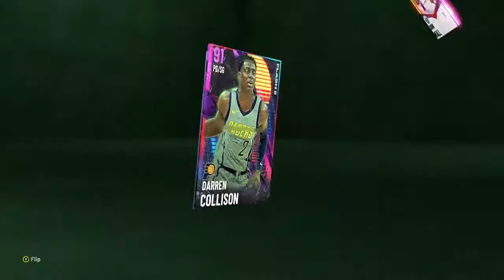Richard Dumas Is A Beast!! Short Stream